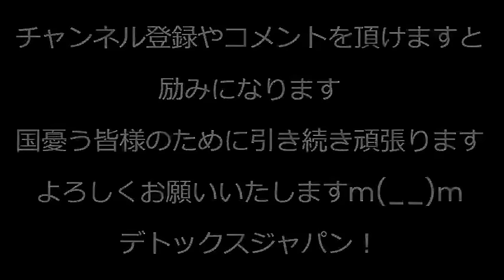増税内閣、高校生の扶養控除を廃止するって／学術会議を国から突き放し民営化する方針／YouTube動画、今後ますます「子供の教育に良くないもの」「子供が真似したら危ないもの」に厳しくなる231110